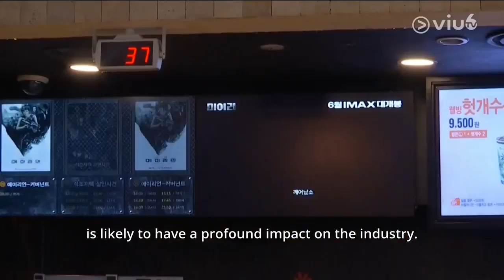Digital vs Analog, Streaming vs Movie Theater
South Korean Director Bong Joon-ho's new movie 'Okja' with Netflix reignites the digital versus analog debate, with its simultaneous online and theatrical release. Movie theaters in South Korea have boycotted the film, which could be a harbinger for the industry.